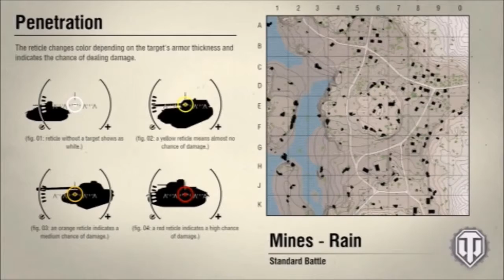#1 Xbox 360 Game? - World of Tanks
I apologize for the screen glitches. I didn't want to play the game again after I realized it did that. I had already completely uninstalled the game.
I'm not really a big fan of this game. This game has longer load times than Elder Scrolls Online when TDog played it a couple weeks after it came out. The amount of time waiting versus the time you get to play is ridiculous. I apologize if you really like this game, I just really can't like it.